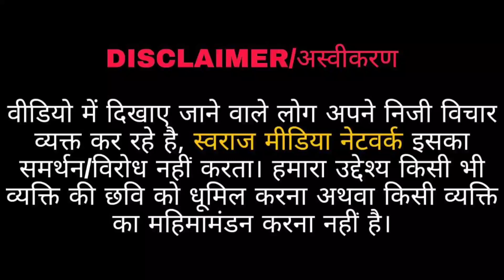Kanhaiya Lal और Umesh Kolhe के समर्थन में उतरे हिन्दू संगठन। जानिए किसको लगा रहे ललकार।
Produced By: Robin Tanwar
Editor: Gyanendra
Reporter: Aayush sharma